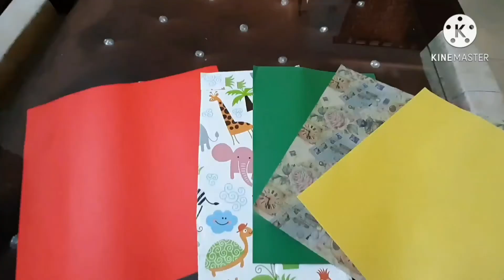DOLL HOUSE/WASTE CARDBOARD REUSE FOR BEAUTIFUL DOLL HOUSE. HOW TO MAKE CARDBOARD DOLL HOUSE AT HOME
DOLL HOUSE/CARDBOARD CRAFT/WASTE CARDBOARD REUSE.